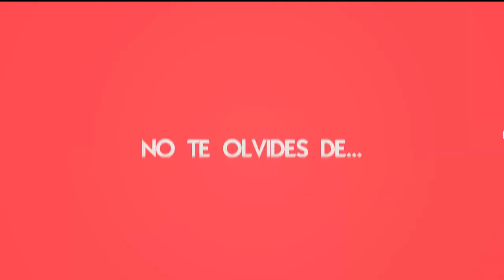Cut For Time: Bieber Concert - SNL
Kyle Mooney interviews fans waiting to see Justin Bieber perform on the TODAY show.